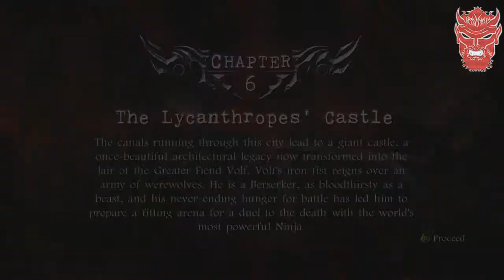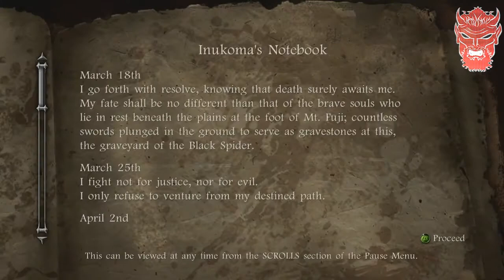Ninja Gaiden 2 (Xbox One) The Lycanthropes' Castle Playthrough - Parte 6